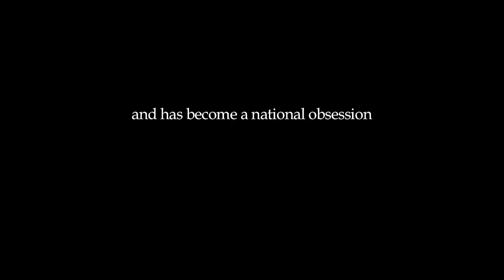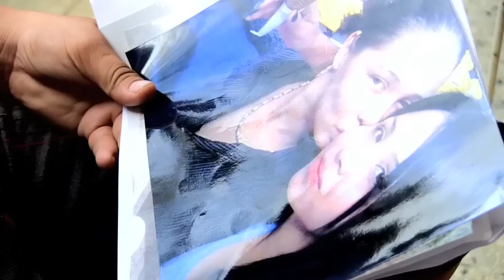IDFA 2016 | Trailer | To Be a Miss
Young Venezuelan women hope that beauty contests will offer them an escape from poverty. For everyone else involved, it’s just big business.